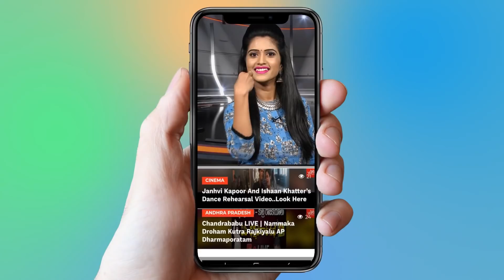Ram Charan Fans Shocking Reaction | Vinaya Vidheya Rama Talk | VVR Review | YOYO Cine Talkies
Ram charan Fans Shocking Reaction
Vinaya Vidheya Rama Talk
Ram Charan Boyapati Srinu YOYOCineTalkies VVR Review

Ram Charan's Next 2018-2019 Ram Charan Movie VINAYA VIDHEYA RAMA (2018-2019) Wiki, Cast & Crew,First Look, Release Date, Trailer, Teaser, Review Ratings, Heroine name, Director Name, Ring Tones,Songs Download,First Day Collections, First week Collections and More in our website.Ram Charan is super success hero in the Telugu Film industry.He is also known as "Mega Power Star".After Successful journey of "Rangasthalam" Telugu movie he is doing another movie "VINAYA VIDHEYA RAMA" with the Telugu Film Director "Boyapati Srinu".
  For the movie "Vinaya Vidheya Rama" Actor Ram Charan acted as a Hero.The movie tile has announced on 18th octomber 2018 in festival of Dussara.And This Film is produced by Dvv Dhanayya On Dvv  Entertainments.Ram Charan Vinaya Vidheya Rama Movie Heroine Name is Kaira Advani.This Movie will be released on Sankranthi festival of 2019.And Famous Telugu Actors like SathyaRaj, Brahmaji, Ronith kamra are acted in main roles.Music Director for this movie is Devisri Prasad.And Camera Man for this movie is "Rishi Panjabi".And film editor for this movie is "Kotagiri Venkateswara rao".Fight Masters for this movie is "Ram Laxman".Art Director for this movie is "A.S Prasad"